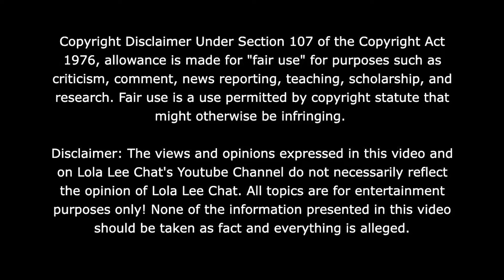Cardi B CONFIRMS she gave birth to a baby girl! 09.12.2024 🎉🥳🍼❤️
30 Day Trial of Amazon Prime